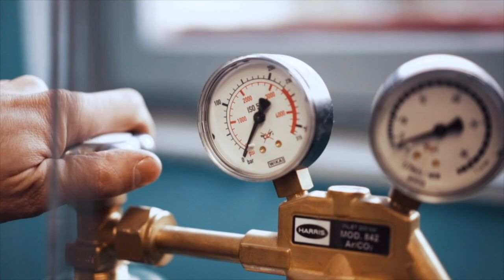Suzuki Motorrad Streetfighter Umbau Schweißen Aluschweißen Schweißen lernen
Geld Sparen‼️

Sozial Media